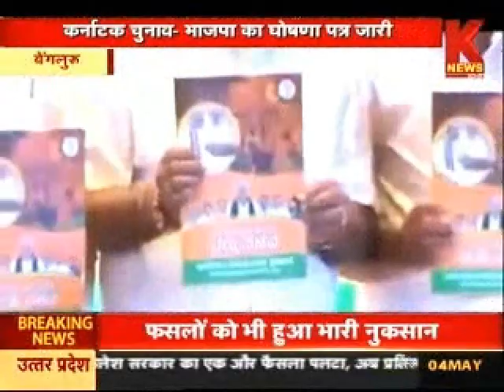कर्नाटक चुनाव- भाजपा का घोषणा पत्र जारी | KNEWS